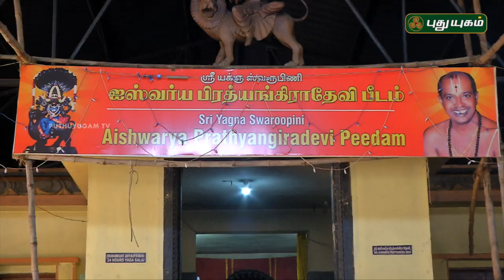Aalayangal Arputhangal | PROMO | 11/05/2019 | PuthuyugamTV